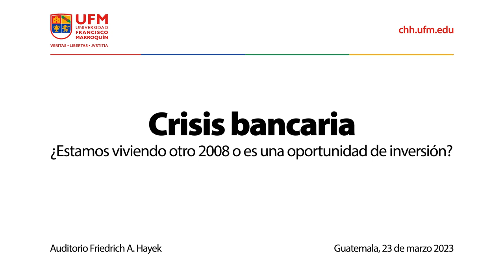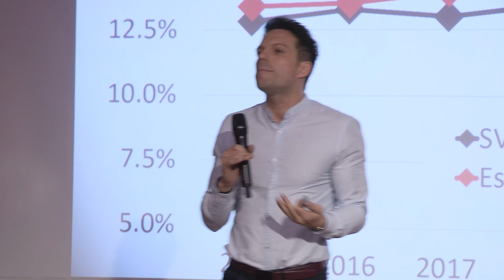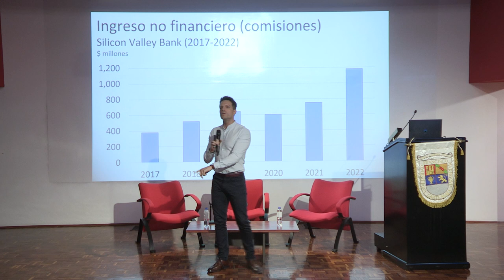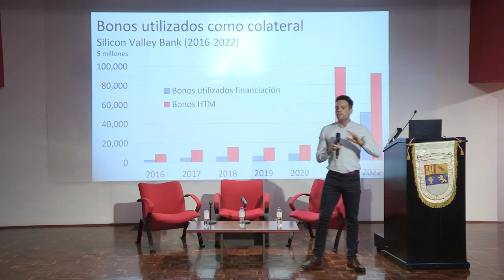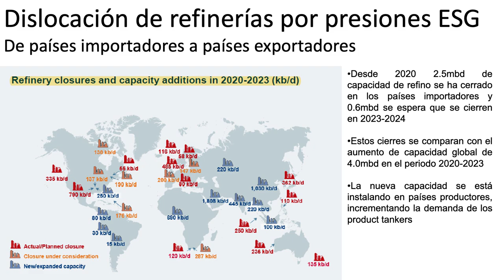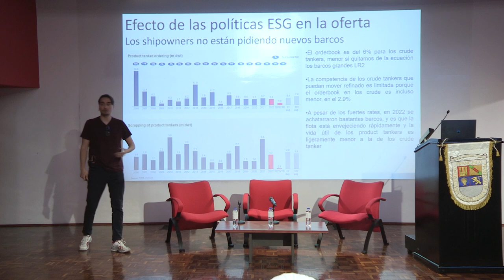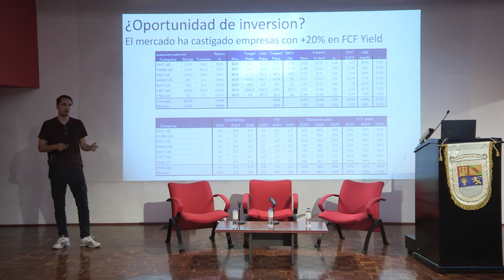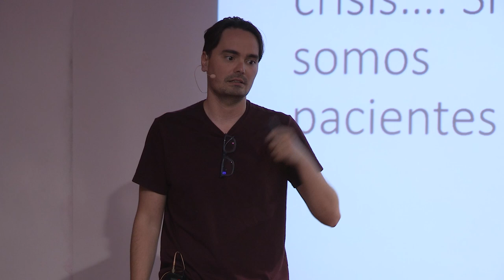Crisis bancaria: ¿estamos viviendo otro 2008 o es una oportunidad de inversión?